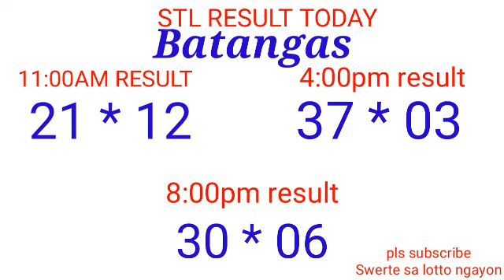STL - QUEZON,BATANGAS,LAGUNA July 11, 2022 3RD DRAW RESULT